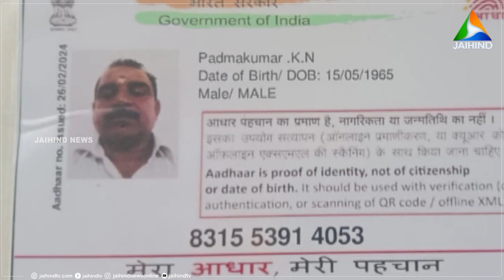കണ്ണൂരില്‍ കാറും ലോറിയും കൂട്ടിയിടിച്ച് അഞ്ച് മരണം | KANNUR | ACCIDENT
കണ്ണൂർ ചെറുകുന്നിന് സമീപം പുന്നച്ചേരിയിൽ കാറും ഗ്യാസ് സിലിണ്ടറുകളുമായി വരികയായിരുന്ന ലോറിയും കൂട്ടിയിടിച്ച് അഞ്ച് മരണം. കാറിൽ ഉണ്ടായിരുന്ന ഒരു കുടുംബത്തിലെ നാലു പേരും ഡ്രൈവറും ആണ് മരിച്ചത്. പുന്നച്ചേരി പെട്രോൾ പമ്പിനു സമീപം ഇന്നലെ രാത്രി 10.15 ഓടെയാണ് സംഭവം. അപകടത്തിന് ഇടയാക്കിയ രണ്ട് ലോറികളുടെയും ഡ്രൈവർമാരെ പോലീസ് കസ്റ്റഡിയിലെടുത്തു. |VIDEO